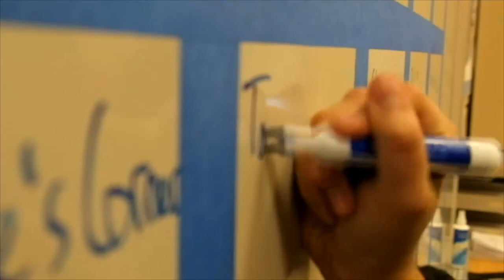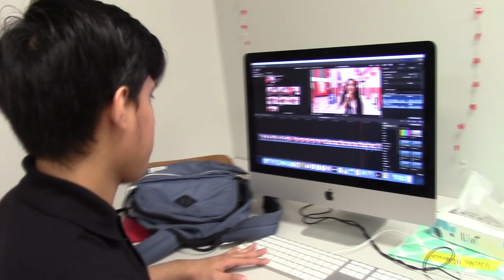InfoFlow Episode 8.166 - 6/14/23